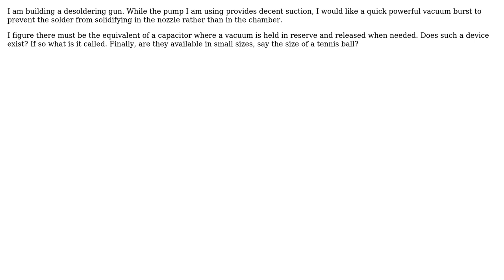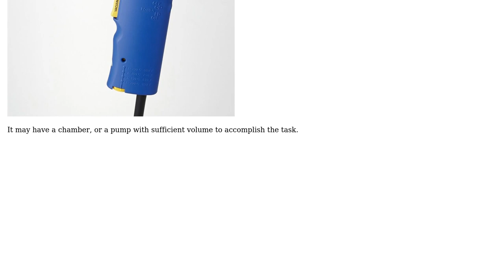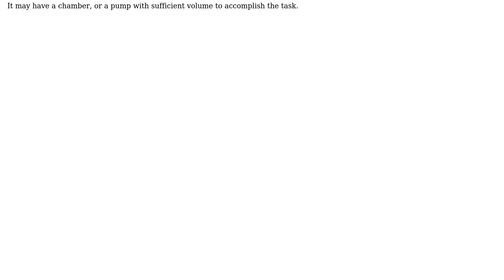Engineering: What is the equivalent of a capacitor in pneumatics? (2 Solutions!!)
Engineering: What is the equivalent of a capacitor in pneumatics?

With thanks & praise to God, and with thanks to the many people who have made this project possible! | Content (except music & images) licensed under CC BY-SA | Music | Images & others | With thanks to user user148298 user Joel Keene user fred_dot_u and the Stack Exchange Network Trademarks are property of their respective owners. You are responsible for your own actions.